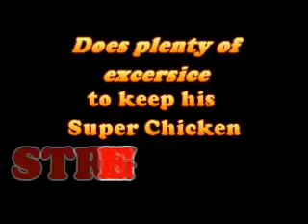Toontown Super Chicken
Having trouble with the cogs? Have no fear Super Chicken is here ! Funny Toontown video I made of Super Chicken.